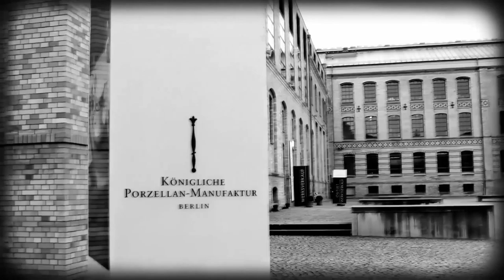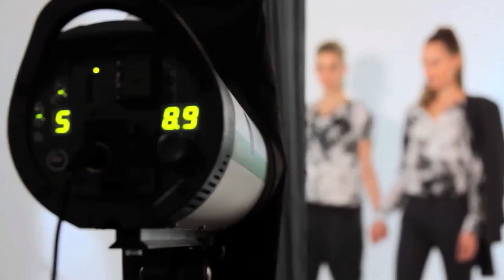Guido Maria Kretschmer Collection Shooting MakingOf